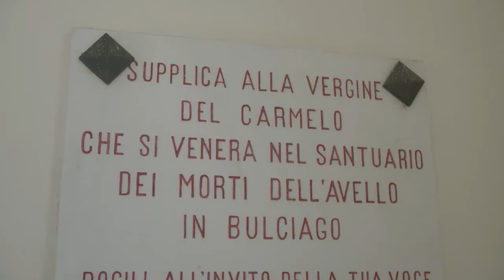Il Santuario dei Morti dell'Avello / Mappa di comunità di Bulciago